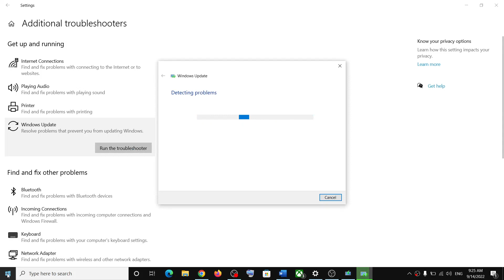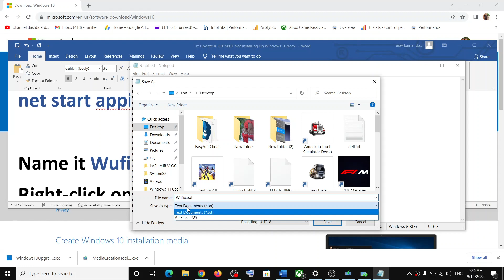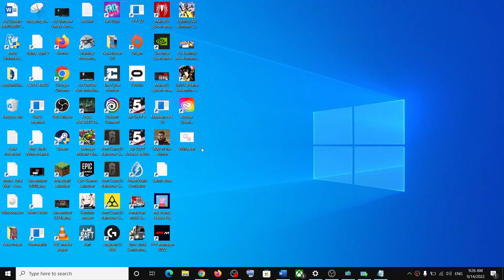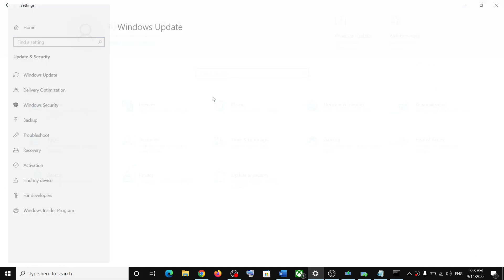Fix Update KB5017308 Not Installing On Windows 10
Fix Update KB5017308 Not Downloading/Installing On Windows 10,Fix Can't Update Windows 10 KB5017308 update, Fix Error when installing Update KB5017308 On Windows 10
Step 1) Run Update Troubleshooter
Step 2) Use Windows 10 Update Assistant

Right-click on the Wufix file and click Run as administrator